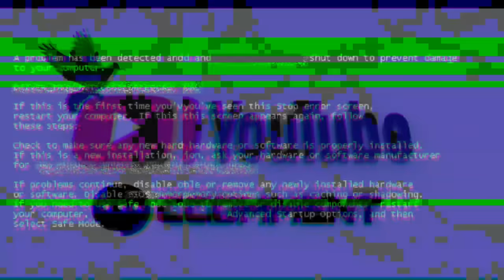||लए 3 नय kabooter और उनका karaya सोख ||💪❣️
Hi friends..

is video  Mein bataya hi ki Aaj hum ne bataya hai ki teen naye kabutar Lai hain aur Unka karaya sokh...

part1 link.

video puri dekhna bhaiyo ..

video puri dekhna bhaiyon..